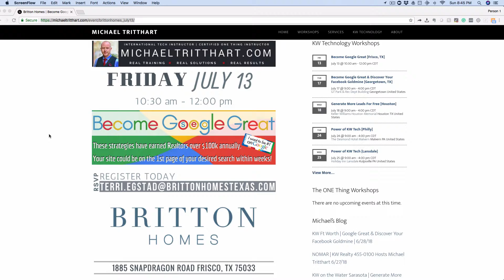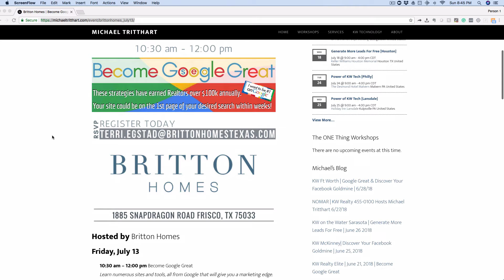Become Google Great - July 13 Frisco, TX - 10:30 to Noon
Join us for the special session that is open to all businesses!  Food provided and  you get to tour the new Britton Homes Model Home at 1885 Snapdragon Rd. Frisco, TX.